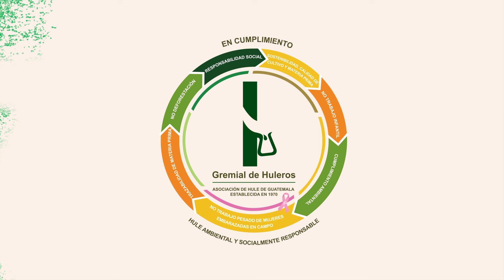Trazabilidad de materia prima - En Cumplimiento